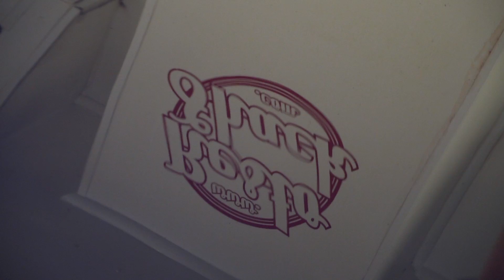Restoshack Devon Rebuilds Ashley's Mk1 Golf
At the end of every build we finish our cars with auto Finesse  and Matthew Dear Photography.

This Mk1 Golf Turbo is no different, check out our fine paint and bodywork in the sun on the open road